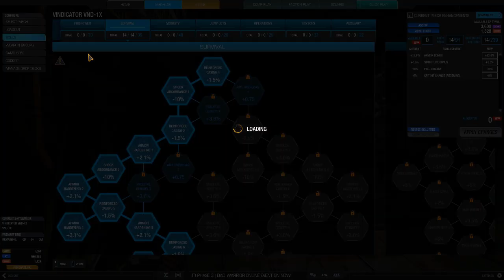#60 | S7 Build visits the Quickplay | Vindicator VND-1X | Mechwarrior Online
Salute Mechwarriors! Today Vindicator VND-1X visit Quickplay. Build created for Solaris7 but also work for quickplay.
Almost dont have skills but have RAC5, HMG x2, SRM2 and SPL x2. Powered by light engine. Nice watch!

Additional information
computer: (nothing special) Intel i3, 8Gb ram, Radeon HD4850
record software: OBS Studio
video edit software: HitFilm4 Express